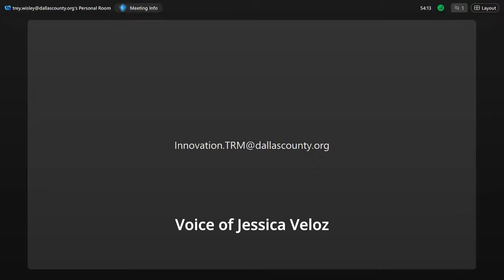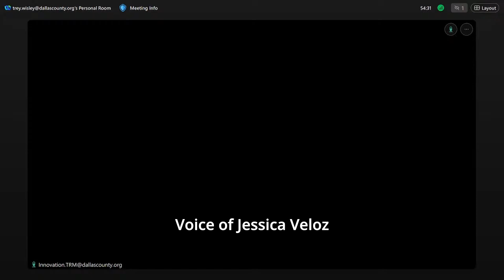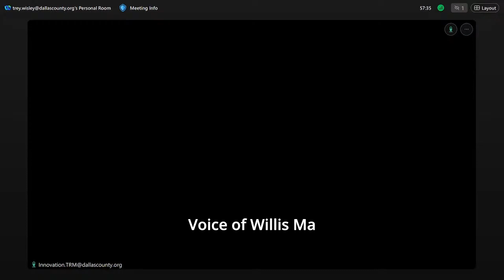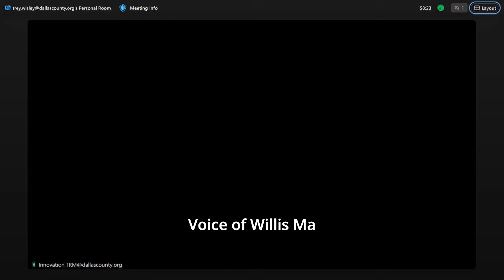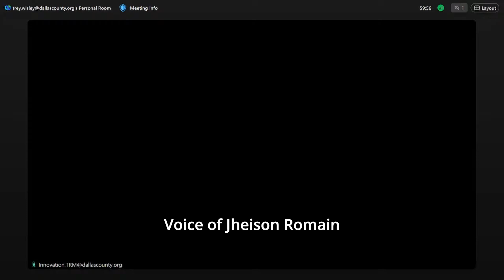Dallas County Immigrant Heritage Month Commemoration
Dallas County event to commemorate the heritage and contributions of employees and Dallas County community members who migrated to the U.S. or grew up as first-generation Americans.

Opening remarks from Dr. Elba Garcia, Commissioner for Dallas County District 4.

Panelists:
• Jessica Veloz, Clinician - Center for Healing and Empowerment
• Willis Ma, Assistant District Attorney, Dallas County District Attorney
• Elizabeth Perez, Civil Engineering Designer, Dallas County Public Works
• Mirjana Omeragic, Senior Director of Refugee Services - Mosaic Family Services
• Adriana Portillo, Language Access Coordinator - City of Dallas